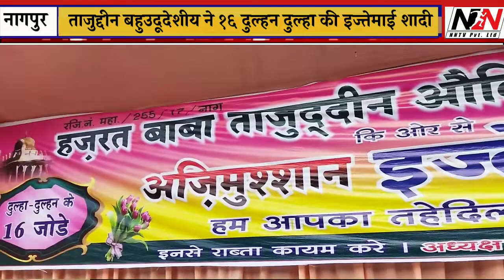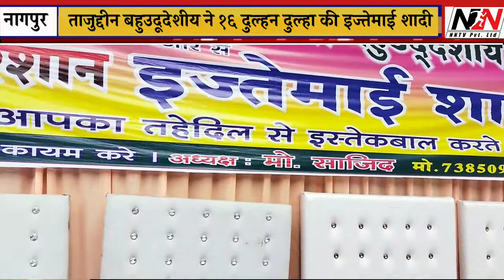Hazrat Baba Sayyed Mohammad Tajuddin Trust Free Wedding#freewedding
Hazrat Baba Sayyed Mohammad Tajuddin Trust Free Wedding@WeddingsVideo1 @TheWeddingWorld